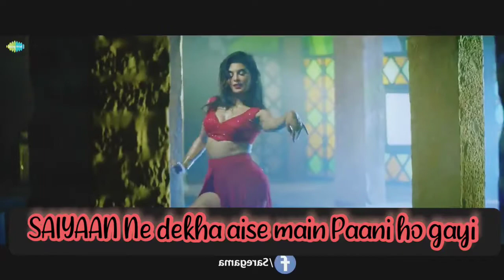Mein paani Paani ho gayi status 4k badshah Jacqueline f Aastha Gill new status